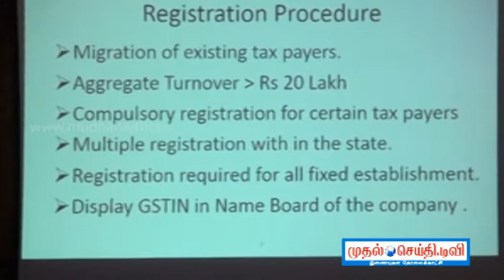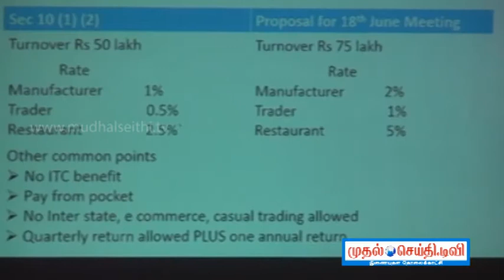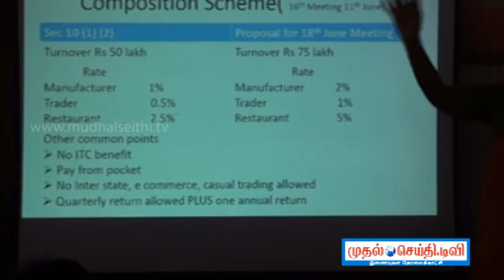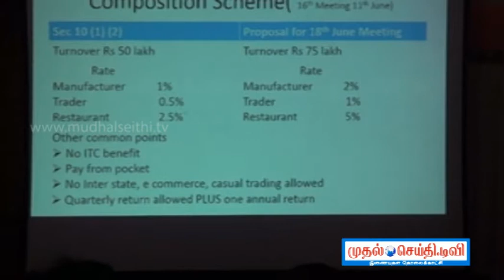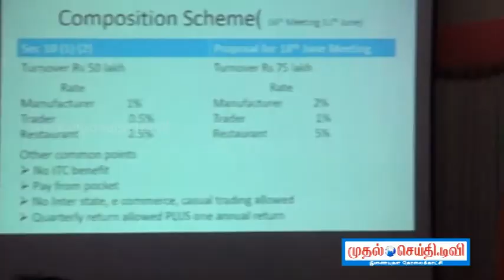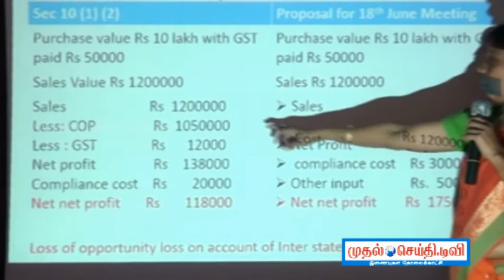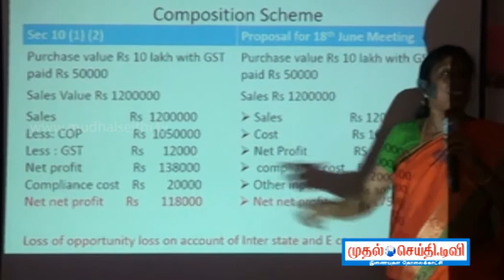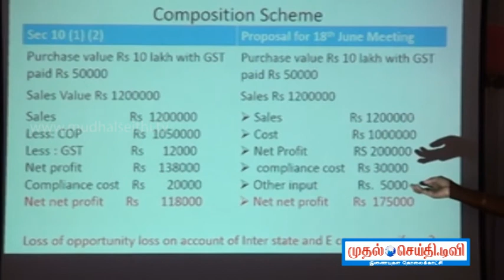CHENNAI FMCG DISTRIBUTORS WELFARE ASSOCIATION MEETING ON GST - PART 2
CHENNAI FAST MOVING  CONSUMER GOODS DISTRIBUTORS WELFARE ASSOCIATION MEETING REGARDING  GST ON 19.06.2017 AT PORUR